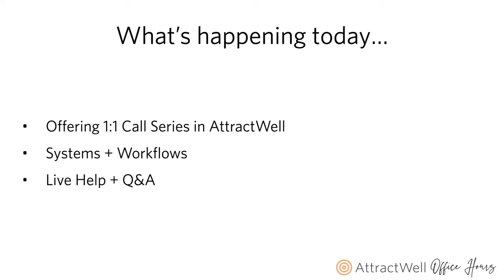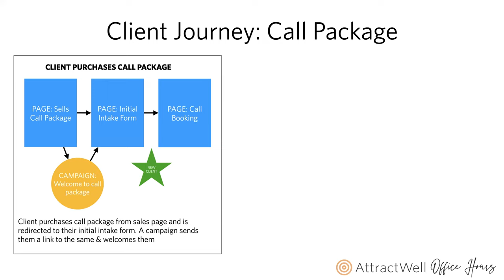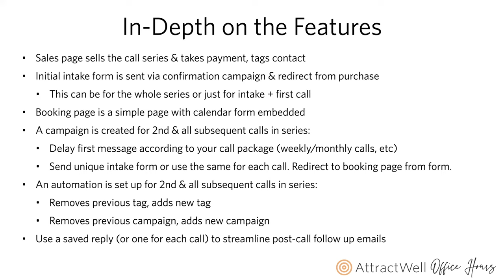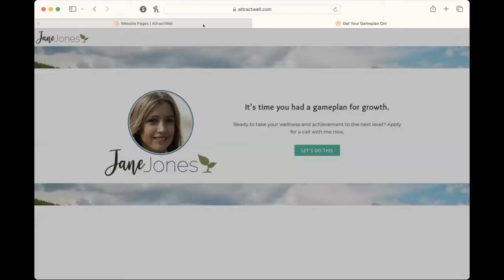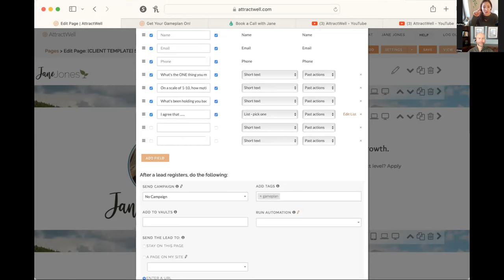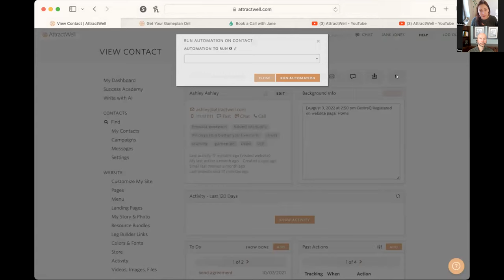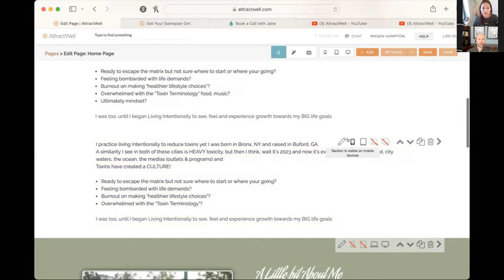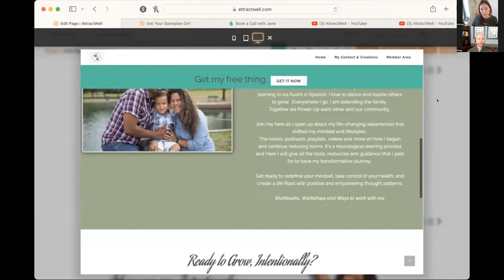How to Automate Workflows for 1:1 Client Call Packages | AttractWell Office Hours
Welcome to another session of AttractWell Office Hours!

In this training, we learned how to set up & run systems and automations to support the way you serve clients on 1:1 call packages!